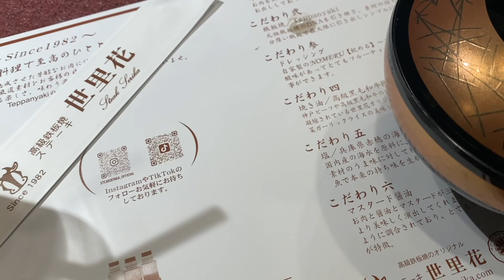【栃木グルメ】宇都宮で鉄板焼きはここ！『ステーキ世里花』が最高すぎた...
栃木県宇都宮の鉄板焼きステーキ世里花 ‹ホームページ›
栃木県宇都宮の鉄板焼きステーキ世里花 ‹Instagram›

▶︎【栃木郷土料理】すぐキレる東京男に「しもつかれ」を無理やり食わしてみた！！！

‹主に利用しているBGMサイト›
▶︎DOVA-SYNDROME
‹素材提供›
▶︎かわいいフリー素材集 いらすとや
※動画によって使用しない場合がございます。